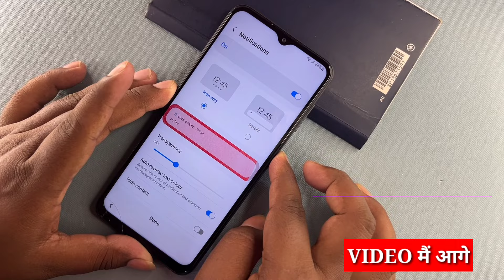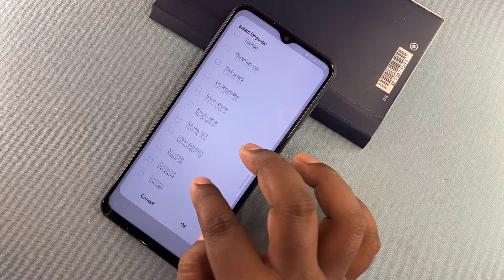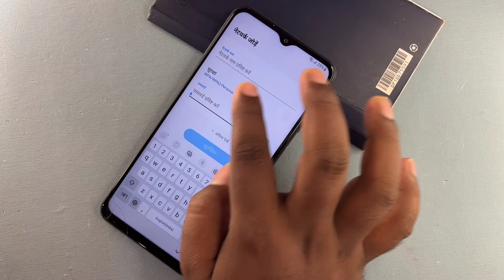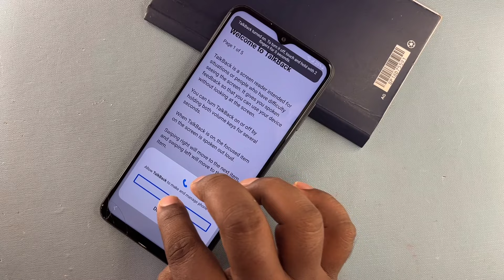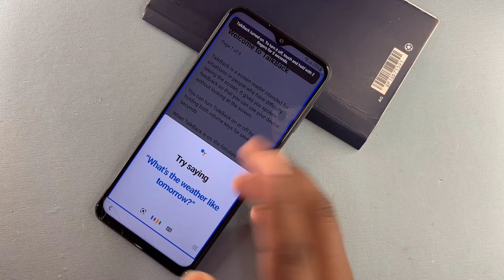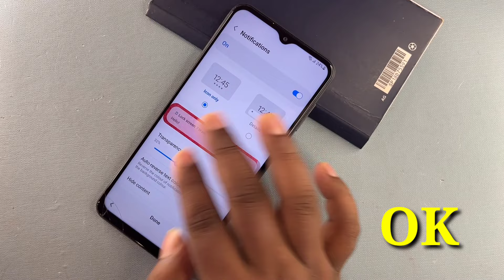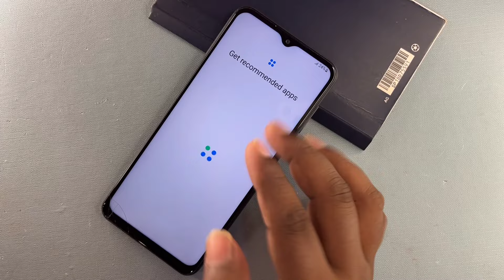SAMSUNG FRP BYPASS TALKBACK NOT WORKING 2024 | Samsung A13, A12, A04, A03, A32, A23, M11 Frp Unlock